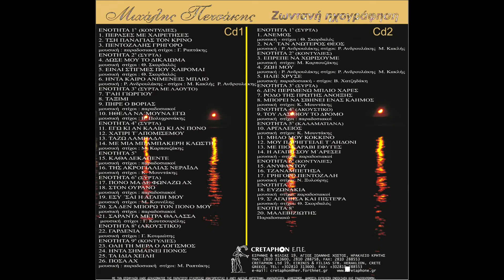Δεν περιμένω μπλιό χαρές (Συρτά Μουντάκη) Μιχάλης Πετσάκης OFFICIAL AUDIO RELEASE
Αlbum: Μιχάλης Πετσάκης Ζωντανή ηχογράφηση

00:00 Δεν περιμένω μπλιό χαρές
Στίχοι-μουσική: Κώστας Μουντάκης

03:45 Ρόδο της πρώτης άνοιξης
Στίχοι-μουσική: Κώστας Μουντάκης

05:57 Στην Κίσσαμο βασιλικούς
Στίχοι-μουσική: Κώστας Μουντάκης

Έπαιξαν οι μουσικοί:
Λαούτο - τραγούδι: Μιχάλης Πετσάκης
Λύρα - κρουστά: Γιώργος Αγγελογιαννάκης
Κιθάρα: Βαγγέλης Βέλος
Μπάσο - επιμέλεια ηχοληψίας : Μιχάλης Μαυράκης